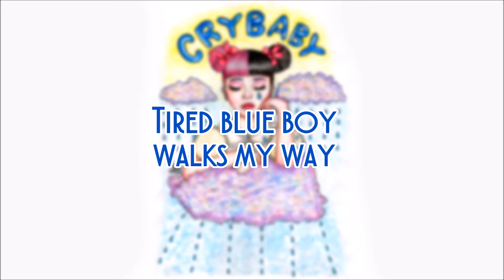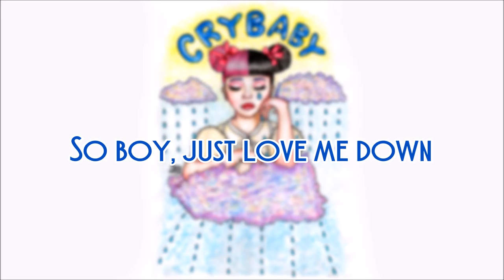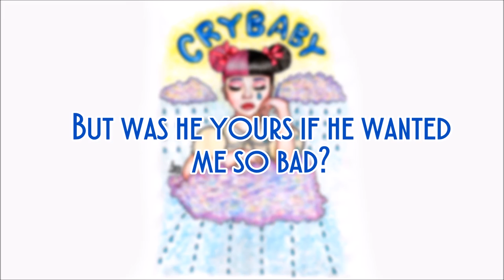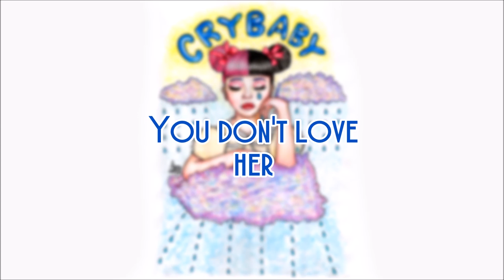Pacify Her - Melanie Martinez (Lyric Video)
Buy the new Melanie Martinez's album "Cry Baby" on iTunes.

Draw made by Arte Mysa.